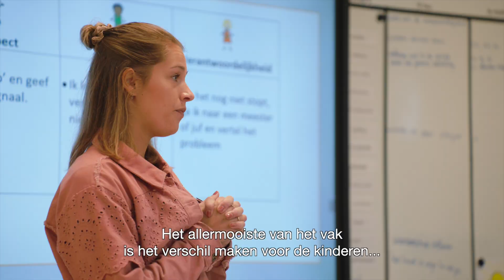Elan Wervingscampagne 2023 clip Lisa Baas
Het verschil maken voor kinderen vindt intern begeleider Lisa het allermooiste van haar vak. Ze werkt dan ook al vijf jaar voor Stichting Elan. Wil jij net als Lisa ook in het gespecialiseerd onderwijs werken? Kijk dan eens naar de mogelijkheden op